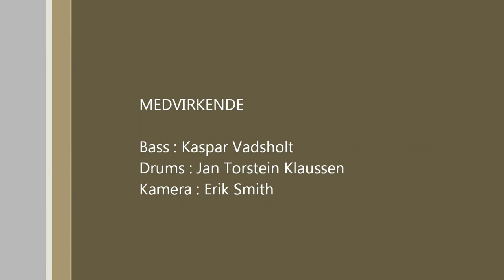Jam with Kaspar HD.wmv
This is a jam with Danish bass player Kaspar Vadsholt. This was a happening that came together from a collaboration between Danish drummer ace Søren Frost and Norwegian drummer ace Erik Smith at a drumcamp held in Copenhagen 1-2/9-2012. We were 12 Danish and norwegian drummers together at this drumcamp.